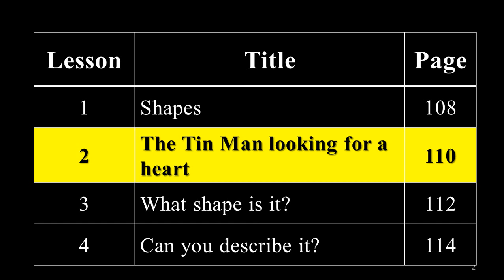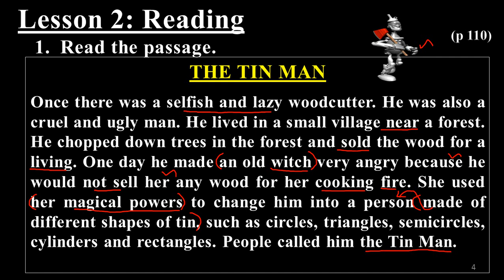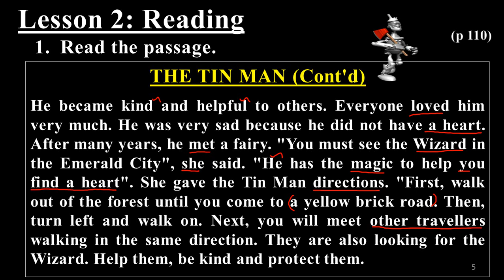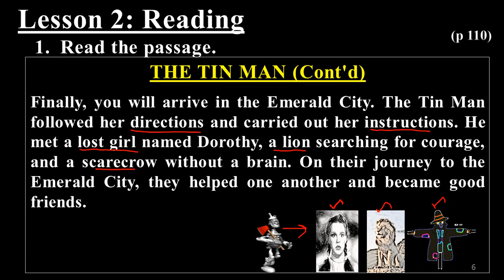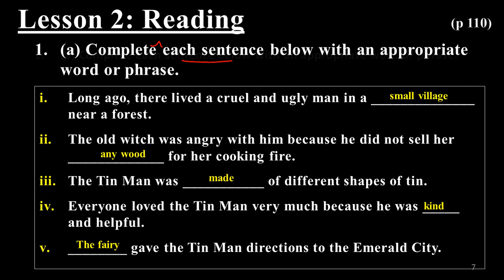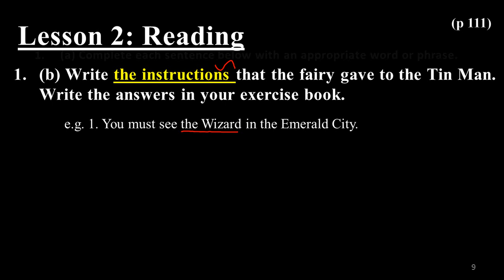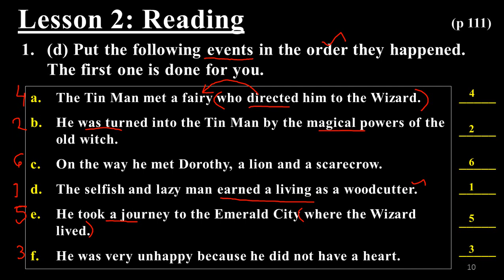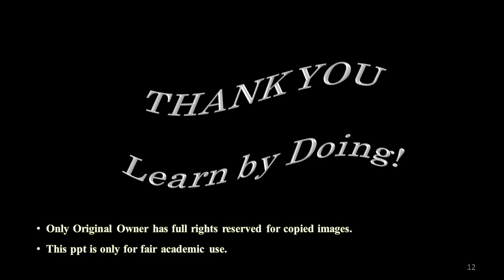G6_English_Unit_12_Lesson_2